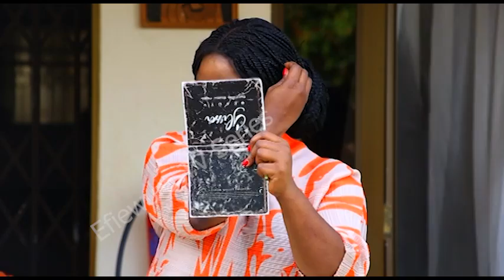Efiewura tv series Abusua's Salifu EP 1042